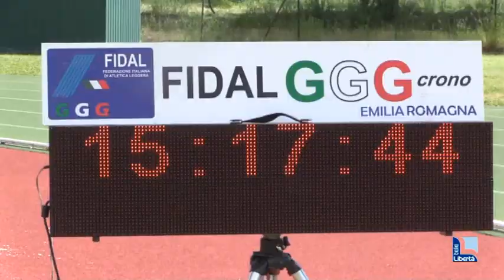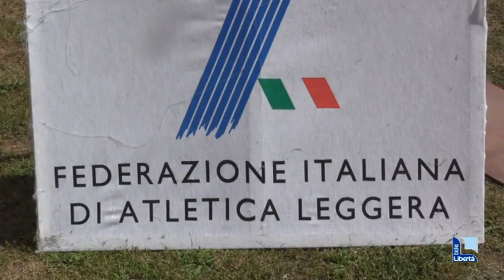Atletica, bottino di 15 medaglie per i biancorossi al Meeting primaverile